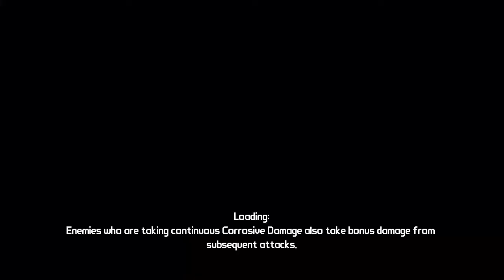Let's Play Borderlands Part 30 Lost Cave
Sorry that the gameplay sound is too loud, I will turn it down before recording part 32 because I recored borderlands back to back today. Anyways in this part we start the lost cave!